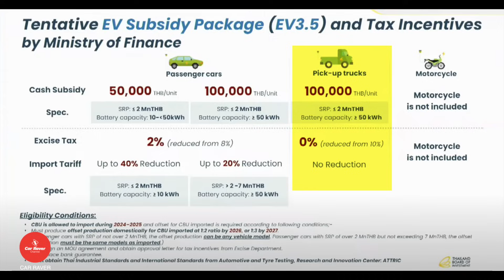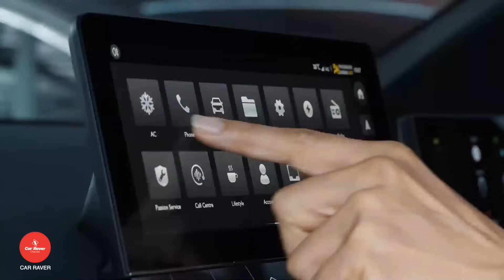ปีหน้า EV ในไทยอาจแพงขึ้นเป็นแสน ตัวแทนค่ายญี่ปุ่นไม่สนับสนุน EV 3.5 เหตุทำยอดขายวูบ !!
Source :